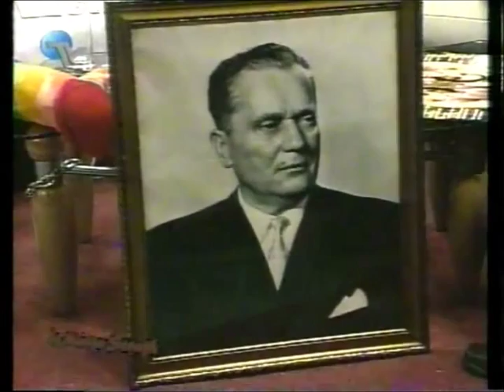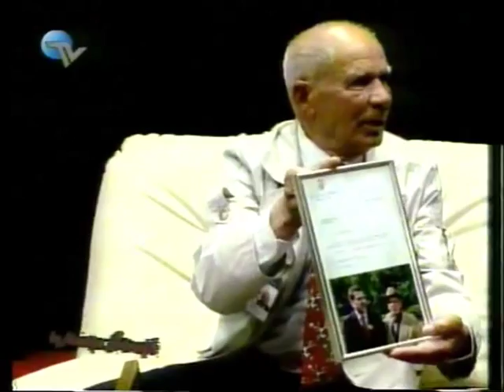CHIROPRACTIC: Dr.Ante Pavlović, 4.a/4. SEX AKADEMIJA BY M.ŠTRAJH / OTV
Produkcija: OTV
Datum: 20. svibanj 2006.
Voditeljica: Marija Štrajh